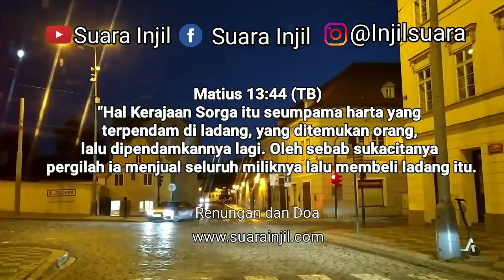Sukacita Yang Melebihi Segalanya - Renungan dan Doa Pagi